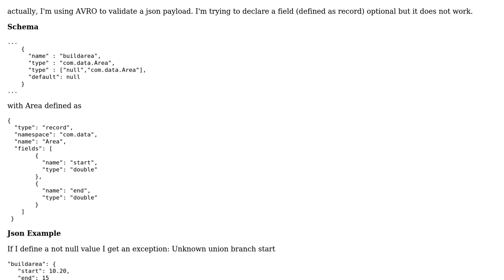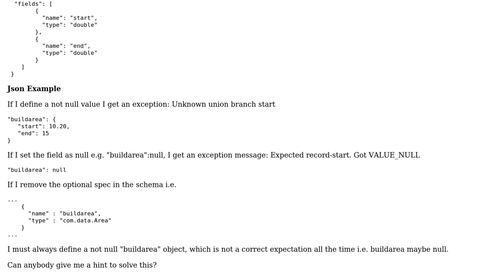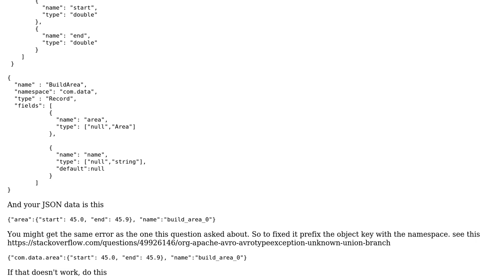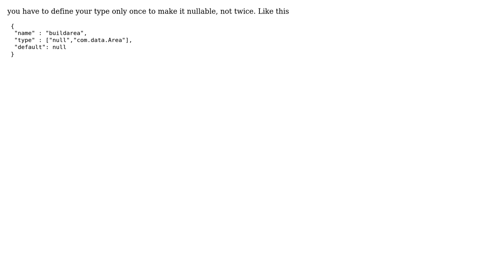Getting AvroTypeException: Unknown union branch (2 Solutions!!)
Getting AvroTypeException: Unknown union branch

With thanks & praise to God, and with thanks to the many people who have made this project possible! | Content (except music & images) licensed under CC BY-SA | Music | Images & others | With thanks to user Ruben user hlagos user CleverChuk and the Stack Exchange Network Trademarks are property of their respective owners. You are responsible for your own actions.